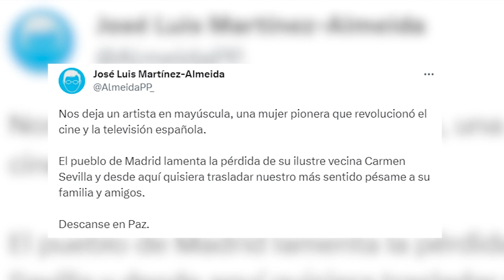Muere Carmen Sevilla a los 92 años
Carmen Sevilla ha fallecido este martes en Madrid a la edad de 92 años, según ha informado su hijo, Augusto Algueró. La actriz, cantante, bailarina y queridísima presentadora de televisión, donde llegó a ser una estrella en los 90, llevaba seis años ingresada en una residencia debido al alzhéimer que padecía desde hacía una década.